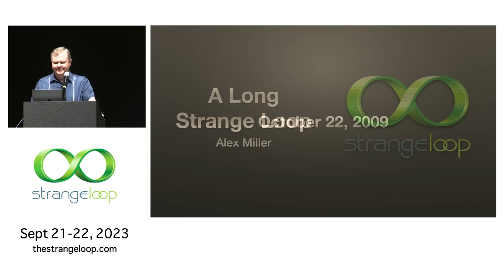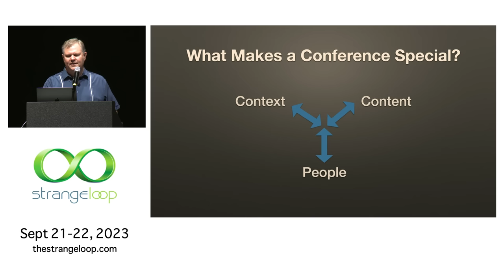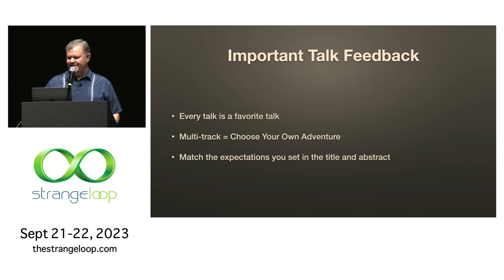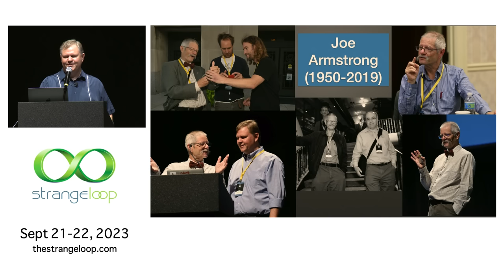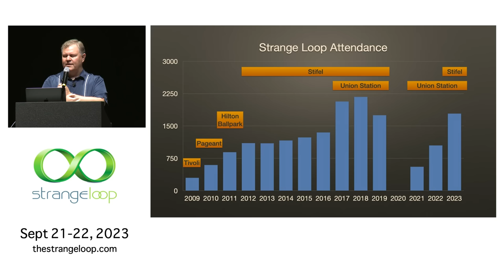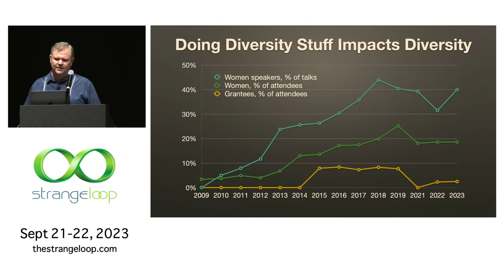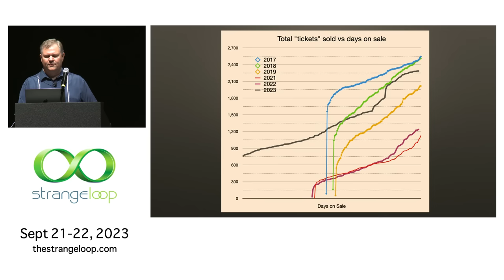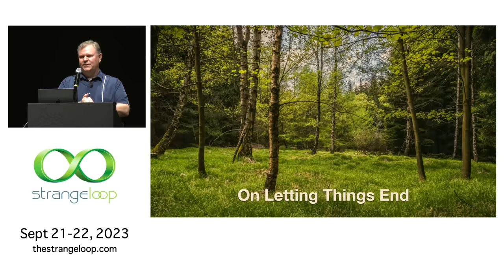"A Long Strange Loop" by Alex Miller (Strange Loop 2023)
A look back at the history and highlights of Strange Loop over the years.

Alex Miller is the creator of the Strange Loop, Clojure/west, and Lambda Jam conferences. Since 2013 he has been part of the Clojure language team, currently working at Nubank, the largest commercial user of Clojure. He is the co-author of Clojure Applied, Programming Clojure 3rd edition, and the upcoming Clojure Brain Teasers.

Recorded Sept 22, 2023 at Strange Loop 2023 in St. Louis, MO.